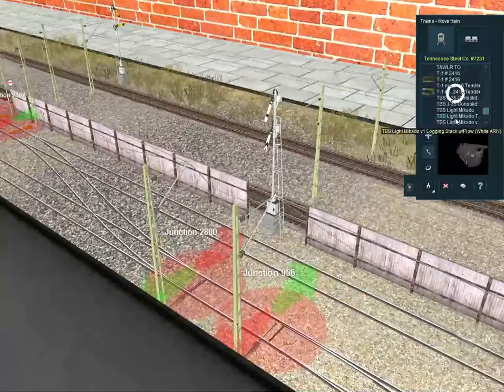Trainz A New Era reviews on model steam locomotives in trainz